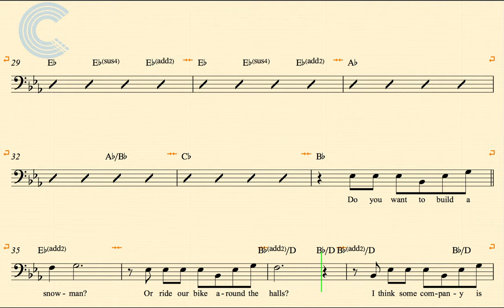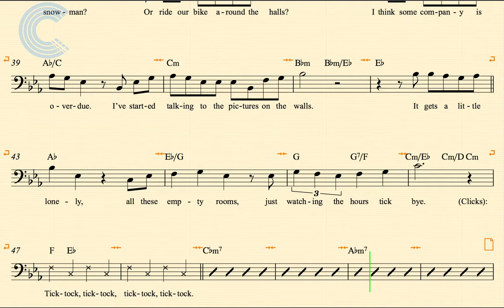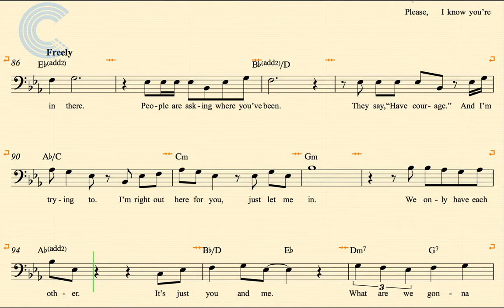Bass - Do You Want to Build a Snowman - from Disney Frozen - Sheet Music, Chords, & Vocals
Bass sheet music, chords, and vocals forDo You Want to Build a Snowman - Disney Frozen. Learn to play Do You Want to Build a Snowman and sing along.